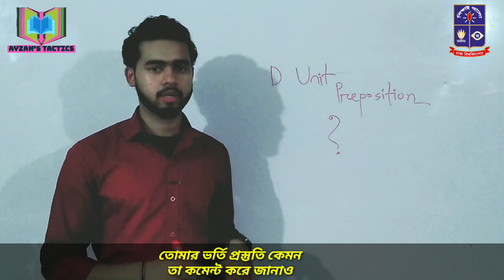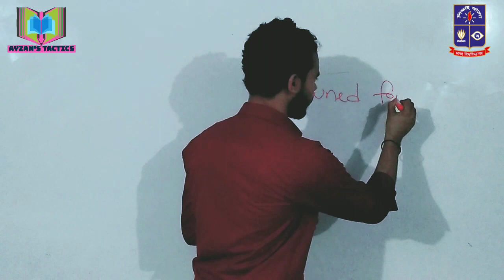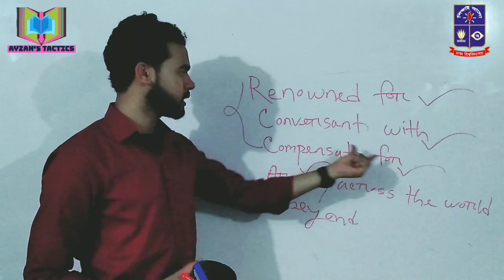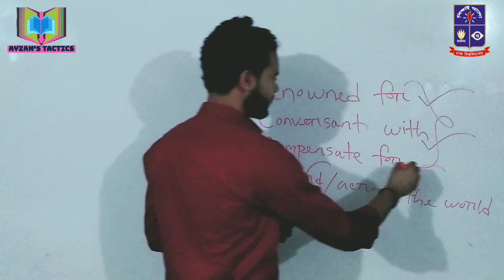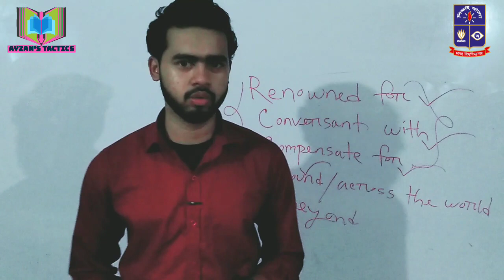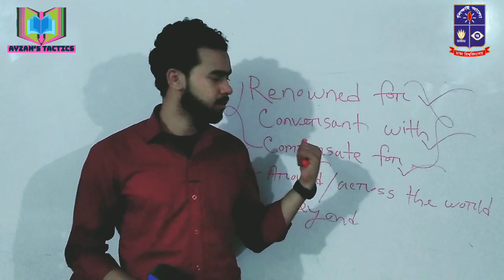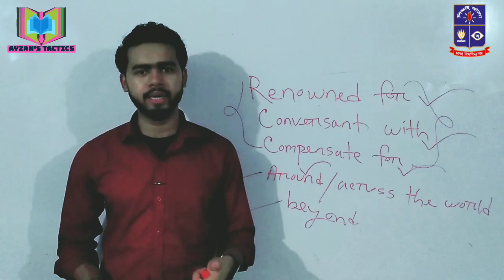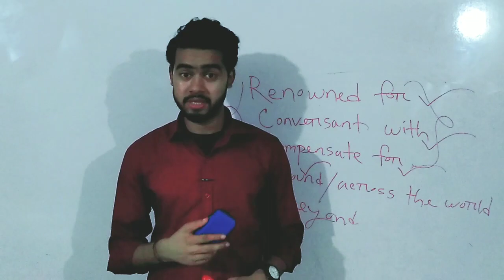D Unit English Preparation | Dhaka University D Unit Preparation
Dhaka University Admission Preparation | DU D Unit Admission Preparation | D Unit English Preparation | Dhaka University Admission Test | DU C Unit Admission Preparation | DU B Unit Admission Preparation | DU A Unit Admission preparation